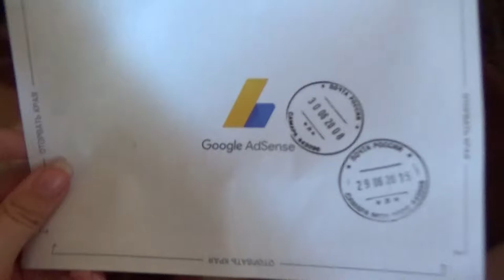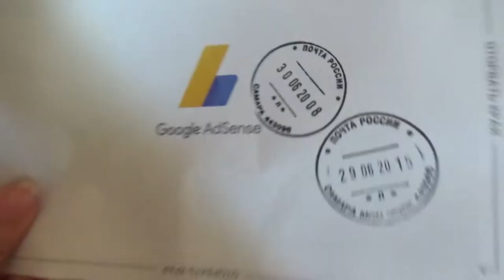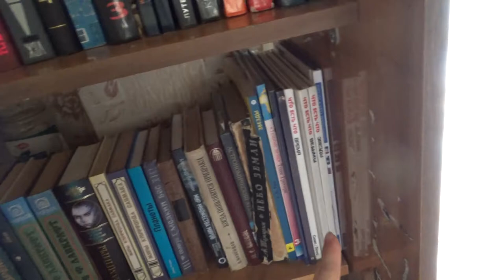Art Manij VLOG Завтрак + поездка на дачу + ужин + закат